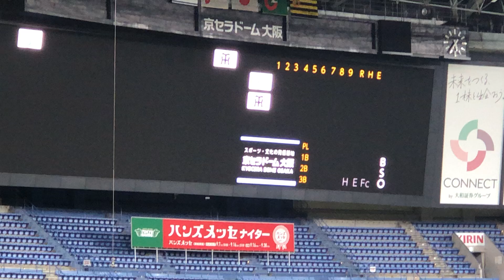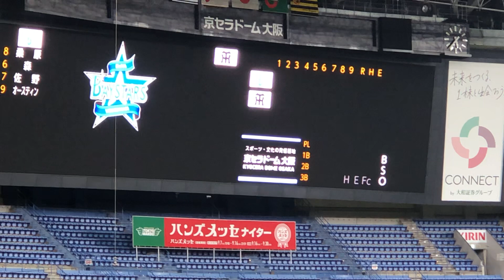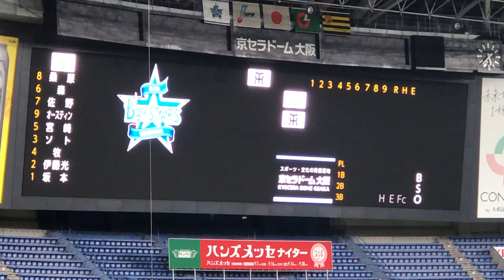【現地】関西ラスト 横浜DeNAベイスターズ✨スタメン発表🏟21.8.26京セラドーム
関西遠征ラスト横浜

 素人ながら アングルにもこだわっての現地映像を

たまに過去の懐かし動画も

色んな角度から、応援歌などの作成リストも
是非どうぞ！

宜しくお願いします🙇🏼‍♀️🙇‍♀️🙏